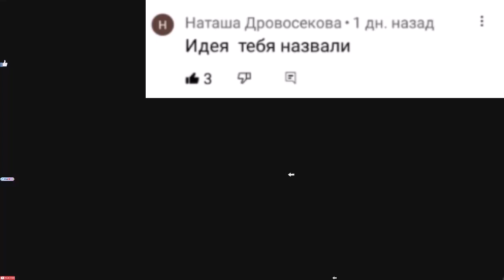Тебя назвали ..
Кем